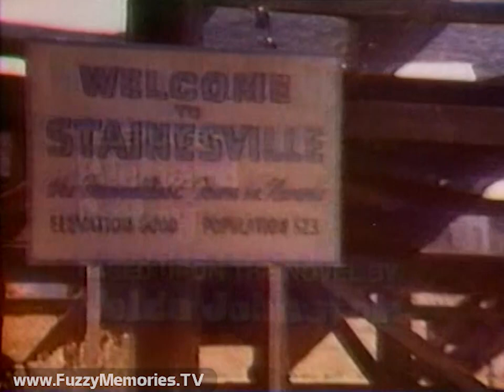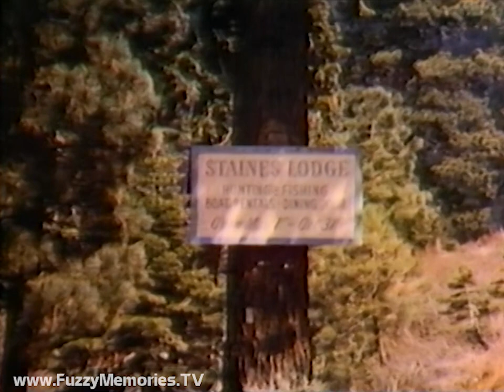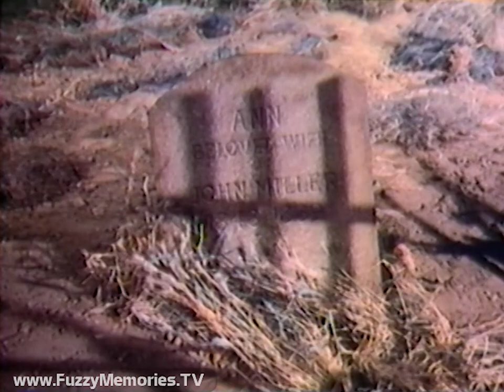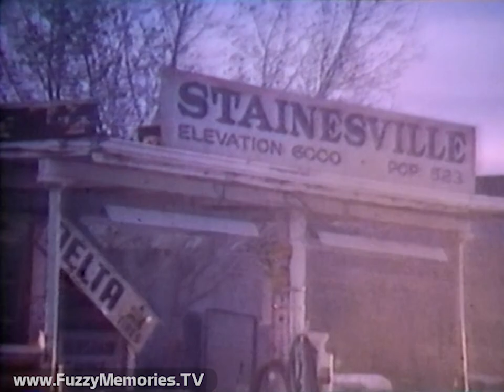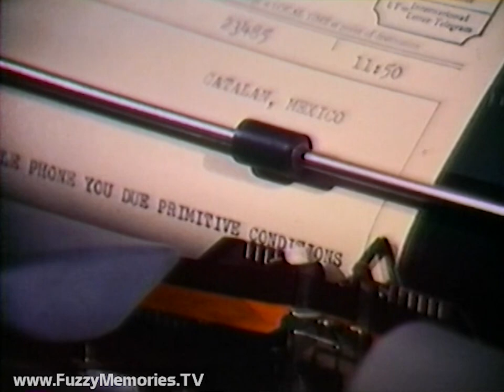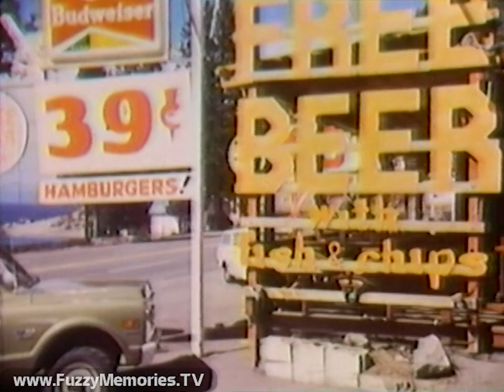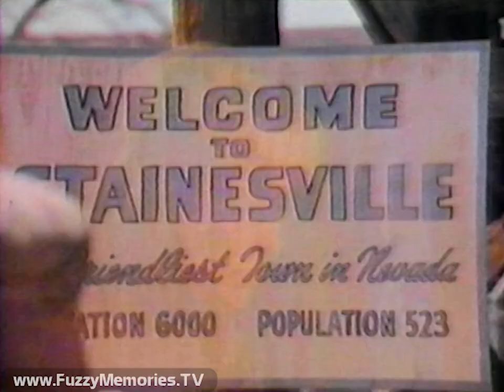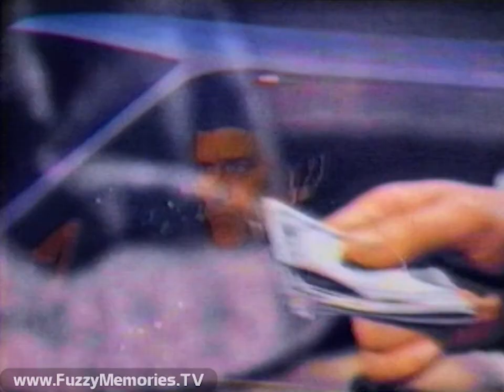Suspense Theatre -"A Howling in the Woods" -WTVF-TV (Complete Movie; Most of Broadcast, 8/14/1978) 📺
Not from Chicago, but from down south a bit, here's a Suspense Theatre presentation (hosted by Bob McGehee as "The Count of Five") of the made-for-TV movie "A Howling in the Woods" (originally aired on the NBC Network on November 5th 1971) as presented on WTVF Channel 5 in Nashville, TN. (For another horror movie presentation hosted by the same guy from this station a few years later, by which time this skein's title had been changed,

The complete movie is presented here; however, unfortunately some of the breaks and host segments were cut especially in the early part of the broadcast.

This is notable in that this film starred Barbara Eden and Larry Hagman, only one year after the end of their series I Dream of Jeannie.

A bonus was included at the end

Includes:

Brief excerpt of Count of Five intro

Film segment 1 (with opening titles) (not sure what exactly happened at the beginning - it looks like the opening with the car driving along the water, and then it cuts off and goes to a pre-credits scene with a little girl (we assume the Barbara Eden character?) and then back to the car driving along the water?)

Promo for Jerry Lewis Labor Day Telethon for September 3rd (Frankenstein motif)

Film segment 2

PSA for National Institute on Drug Abuse - "Prevention"

Count of Five urges viewers to keep tuning in, and promising more such movies over the week

Film segment 3

Promo for Jerry Lewis Labor Day Telethon (Jerry as cowboy)
PSA for Better Business Bureau (with Buck Owens)

Film segment 4

Promo for Jerry Lewis Labor Day Telethon (Jerry as members of baseball team)
Commercial: Hospital Hospitality House

Film segment 5

PSA for United Negro College Fund (sung by Ray Charles)

Sixth and final film segment (with ending credits which cut out before Universal bumper)

Count of Five ends this edition with preview of next film, "The Law and Jake Wyler"

Bonus: Station sign-off, with NAB Seal of Good Practice with 1977 date embedded (posted separately

National Anthem (from Army National Guard)

1½ minutes (approximately) of Gaussian white noise static, signifying cutting of carrier

This aired on local Nashville TV early Monday, August 14th 1978 during the 1:00am to 2:30am timeframe.